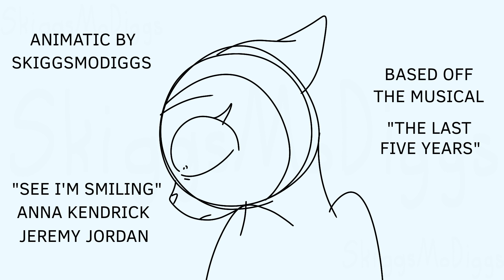Nothing But You || Musical Animatic Test [Explanation in Description]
for anyone wondering what the HECK this is, this is just an animatic test that wasnt meant to be public but i ended up being really proud of the expressions and wanted to post it anyways. its from a musical. why does it have cats? because i like cats, and i felt like drawing cats, i like claws

this wont be the type of content i post about probably ever again, though i do want to do future animatics they will be far more detailed, not be musicals, and actually have human characters so. forgive the cringe just this one time LMAO

theres no particular lore about this, these are just random cats, i just wanted to draw two cats screaming at each other xddd. they need a cat divorce

ik most of yall are probably still feeling like "what the heck is this" even after this explanation. well guess what, keep it to yourself!!! because negative or weirded out comments will be deleted and their users blacklisted from commenting in this channel again